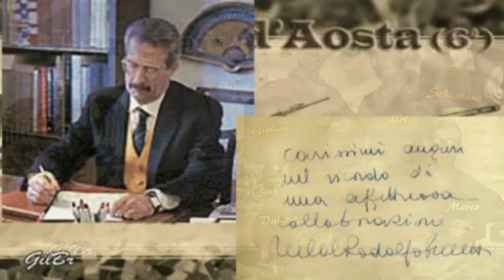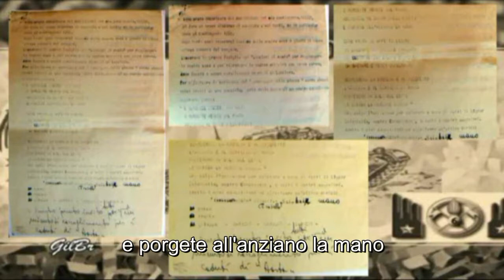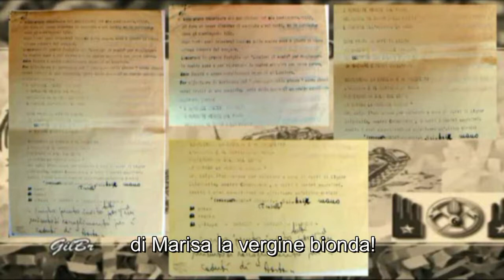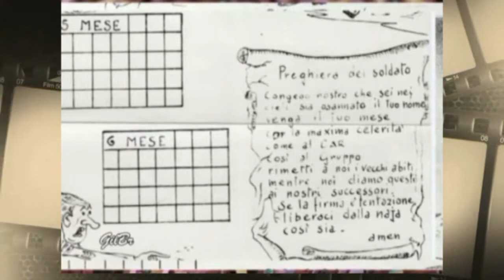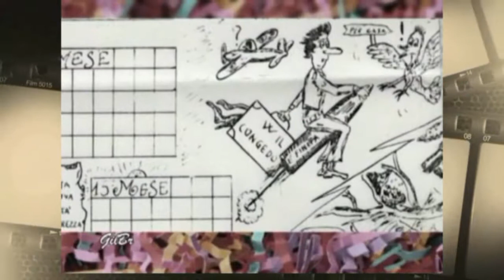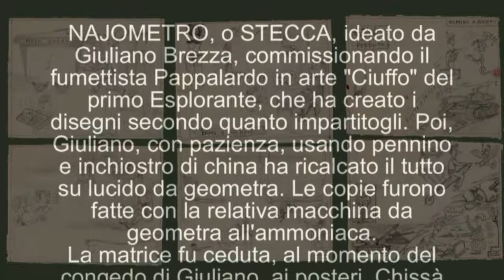Lancieri d'Aosta 6° Italia - Cerimonia 1° PASSAGGIO STECCA del III/67 - con CARICA DI CAVALLERIA !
Cervignano del Friuli (UD) - Cerimonia del "PASSAGGIO DELLA STECCA" (versione più breve causa la mancanza della canzone nel finale. Per assistere al video intero ricercare lo stesso titolo).
Istituita, per la prima volta, durante l'autunno dell'anno 1968, dal Generale Rodolfo Puletti, allora Tenente Col. che l'ha voluta soprattutto dietro illuminazione e proposta di un semplice "scritturale" congedante del 3° contingente 1967... suo segretario personale al comando "Maggiorità"...: il nostro caro amico inossidabile Valerio E. Raffa di Milano (fondatore del Club "i 4 del Casa Mia")... che si era guadagnato la stima e la fiducia del comandante, e, in più, addirittura una vera amicizia continuata anche dopo il congedo!
Al sottoscritto, Caporal Maggiore, è toccato l'incarico di leggere il discorso di commiato e condurre l'ultima carica: mi sento ancora onorato per questo. Fortunatamente ho conservato il foglio del discorso e ancor più fortunatamente e grazie a Dio dell'Universo, sono tuttora in vita a festeggiare il cinquantenario e riprodurre il FILM AUDIO CON IMMAGINI relativo a quello storico evento: la prima cerimonia in assoluto del "gruppo Lancieri d'Aosta 6°, in quel lontano 1968 (presumibilmente il 10 dicembre).

L'amico lanciere Stefano Piccinato, in data 24/08/2014, ha scritto: "ho assistito il cambio della stecca allo squadrone comando e servizi dal 9°/84 al 2°/85 e ovviamente il mio 5°/85 al 8/85: bello e simbolico".

NOTE: "Analogamente, il rituale “passaggio della stecca” tra l’anziano congedante, chiamato "borghese e l'anziano subentrante che aveva conquistato il titolo "nonni", atto altamente simbolico, è espressione di continuità tra i vari contingenti di leva, che nei decenni si avvicendavano, perché è nella continuità delle tradizioni che si possono affrontare le sfide dell’incognito futuro senza perdere la giusta rotta e rimanere legati con un filo ipotetico ai predecessori, anzi, più che un filo: una lancia! Una parte della propria gioventù. ·

Il Tenente Colonnello Rodolfo Puletti - dall' ottobre 1968 al comando del Gruppo Lancieri d'Aosta 6°.. prendendo il posto lasciato dal Maggiore Germano Salsotto e portando miglioramenti e innovazioni importanti, fino ad allora trascurati o ignorati.
Esempio: instaurando la cerimonia chiamata "il passaggio della stecca" ossia il commiato del contingente dei congedanti al successivo contingente. Ciò fu molto gradito e accattivante da tutto il gruppo che accettò il nuovo comandante con entusiasmo e piacere senza rimpiangere il comandante uscente... Oggigiorno possiamo dire: il Rodolfo Puletti.. generale sì.. ma, un grande uomo e pure un grande amico! Che Dio sia con lui sempre! E lo abbia in gloria!
Giuliano Brezza (un facente parte de' "i 4 del CASA MIA").

VEDI IL BLOG RELATIVO AI "QUATTRO DEL CASA MIA" e ascolta altre loro canzoni di NAJA: